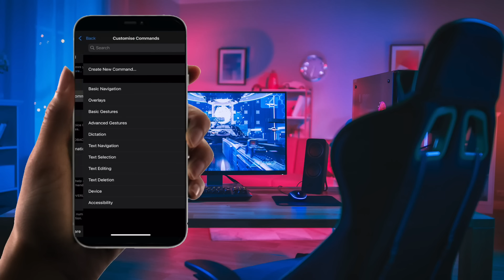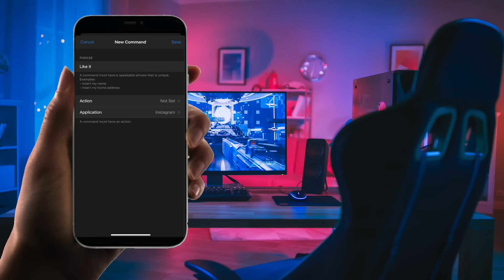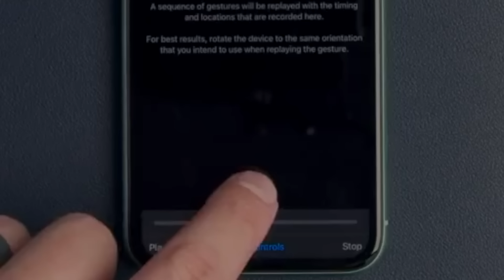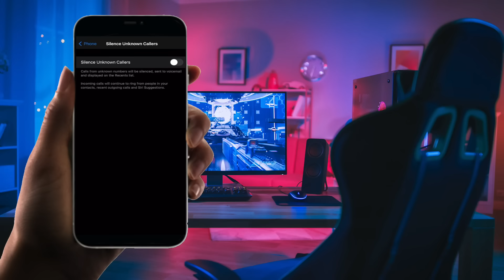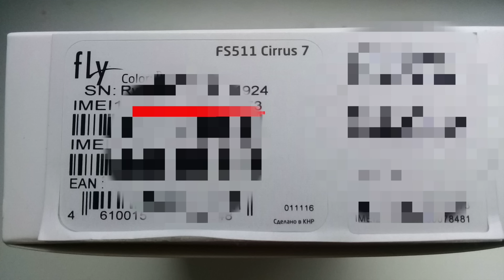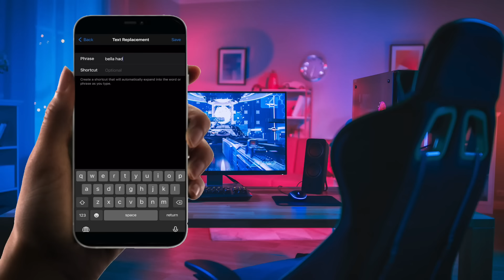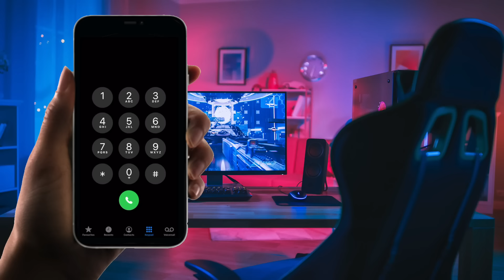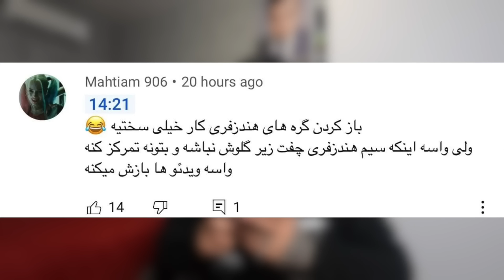کدهای مخفی گوشی 😱 با آنتن خالی زنگ بزن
HUMANITY ❤️